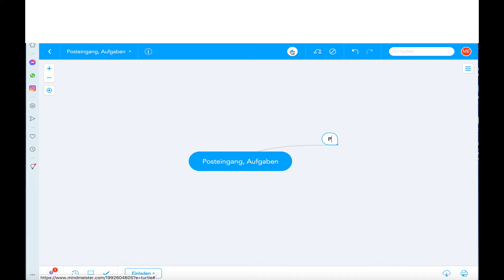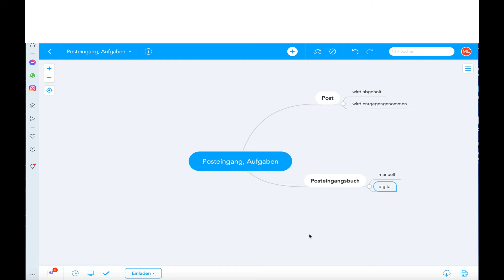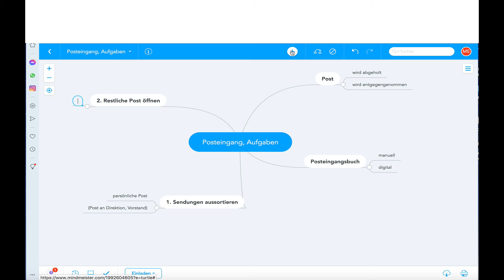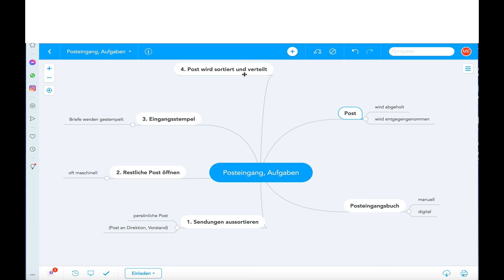Posteingang, Aufgaben, Mind Map für die Prüfung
Beispiele:
• Betriebswirt
• Technischer Betriebswirt
• Technischer Fachwirt
• Industriefachwirt
• Wirtschaftsfachwirt
• Handelsfachwirt
• Personalfachkaufmann
• Industriemeister
• Küchenmeister
• Restaurantmeister
• Hotelmeister
• Abwassermeister
• Wassermeister